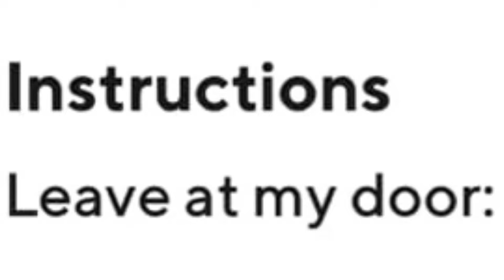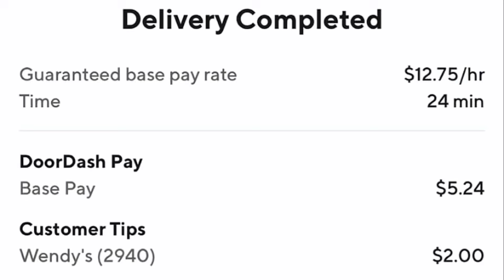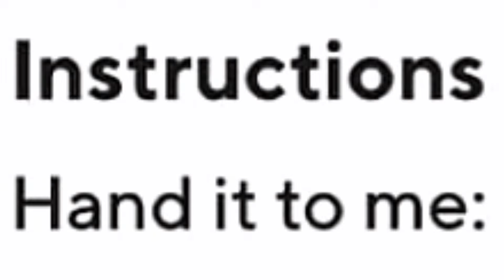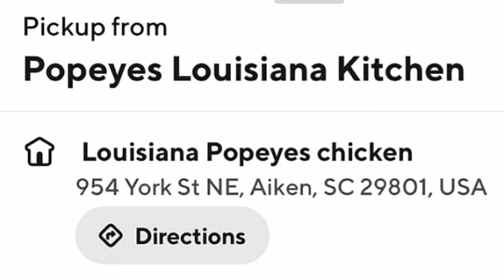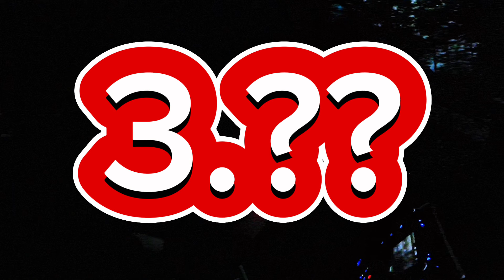Earn By Time - Taking Every DoorDash Order - Do College Students TIP?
Taking Every Doordash Order Earn By Time Until I Make $50 Bucks - Do College Students Tip You?

00:00 Introduction
01:12 Route
03:53 1st Order
05:42 2nd Order
07:09 Bougie
08:15 Stacked
08:56 Was The Food ready?
15:25 Unsafe in the Boonies